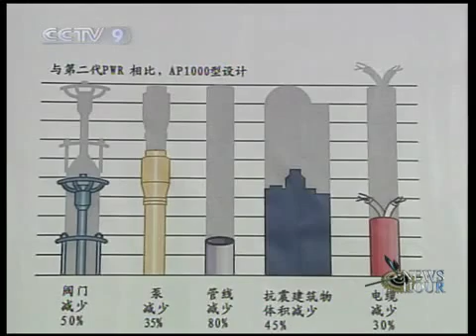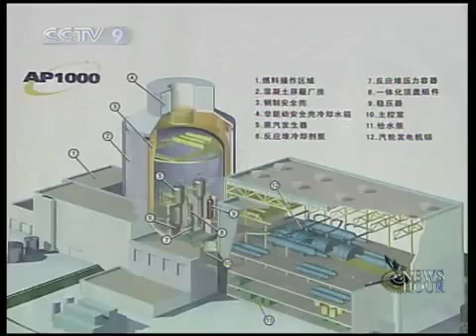China steps up building nuclear power plants - CCTV 100108